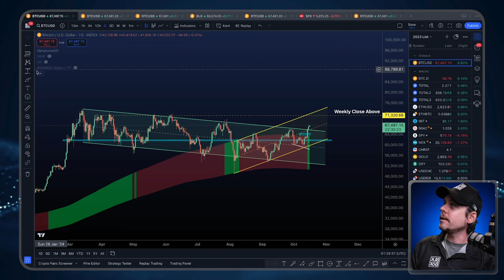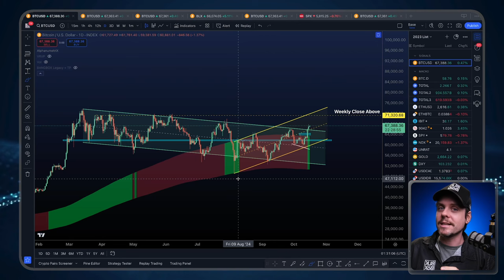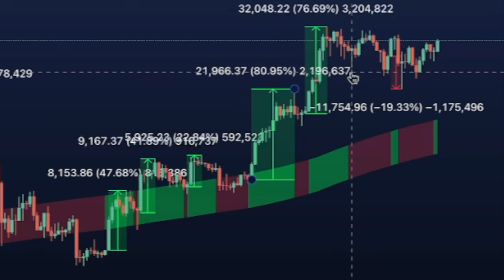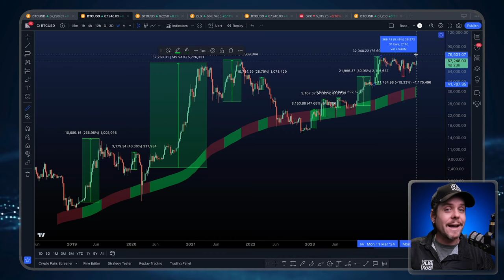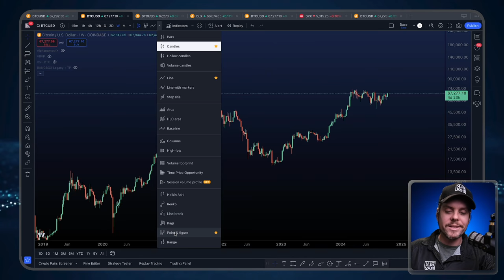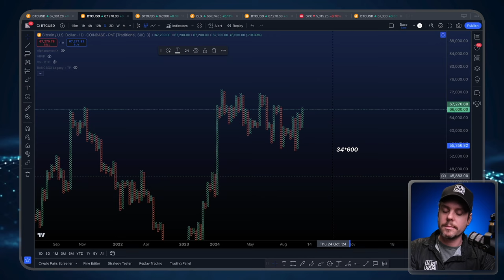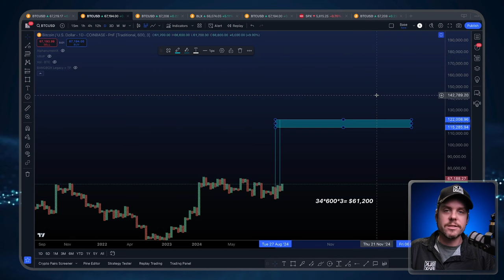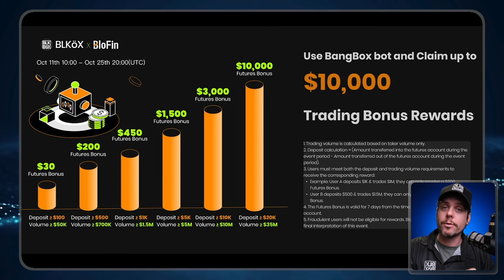Bitcoin Will Hit $122,008 by the end of the year!!